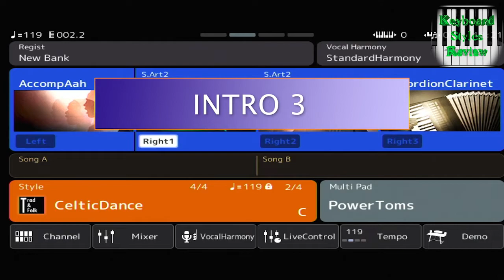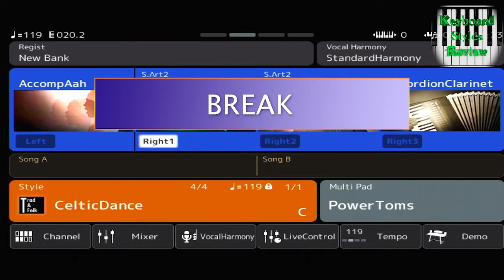YAMAHA GENOS STYLE - TRAD&FOLK - CelticDance